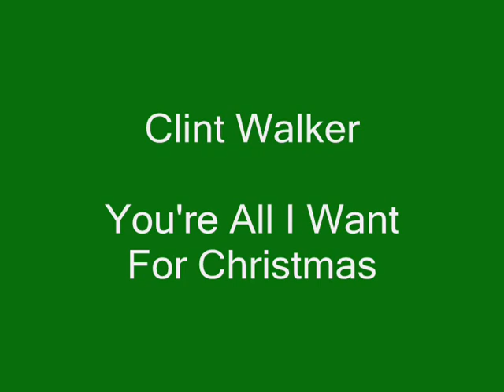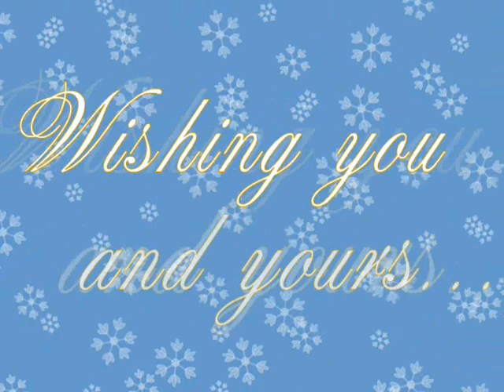Clint Walker - Christmas Wishes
My favorite cowboy Clint Walker in a video I made.  Most of the photos in the video are from an episode of Cheyenne called "The Angry Sky".

Song "You're all I want for Christmas" is sung by Brook Benton.